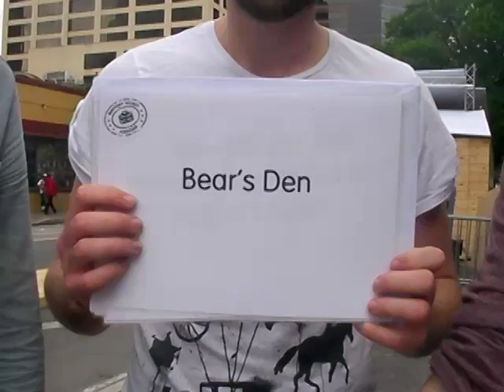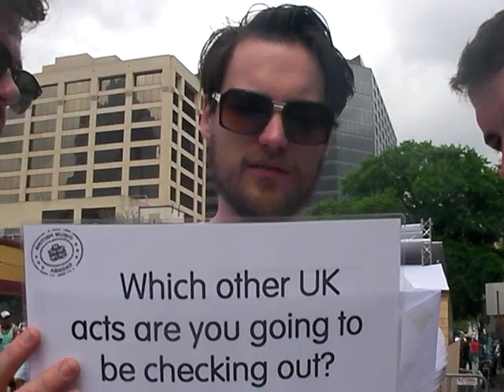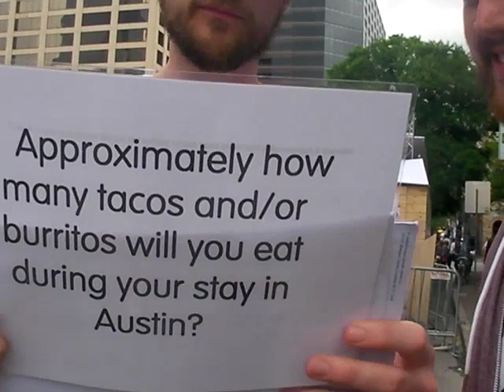SXSW interview with Bears Den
PRS for Music Foundation catch up with Bears Den in Austin, Texas.